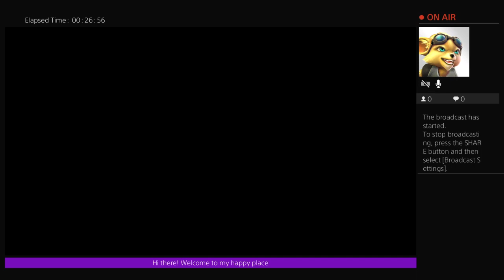Resident evil sex ... Sorry 6. Part 9 this time its war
live streams, music, general things I do in life. all here to be viewed by you and you .. but not you. your strange.. oh ok! you can look!!